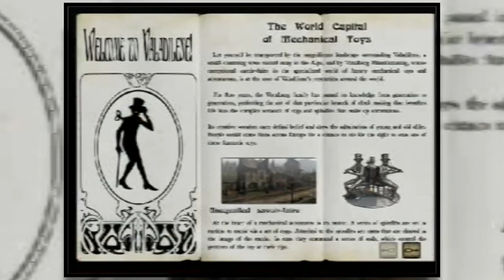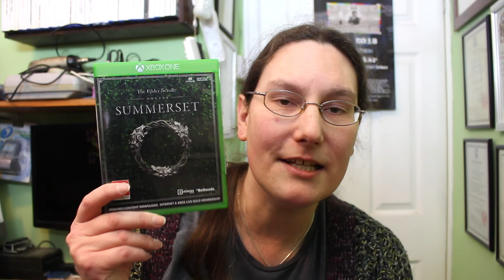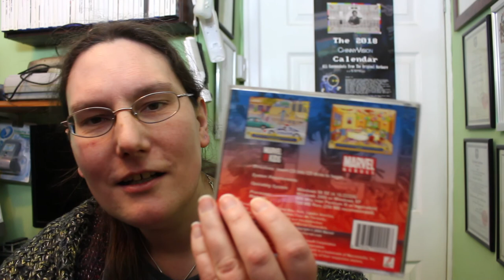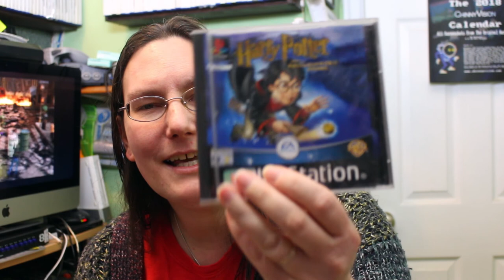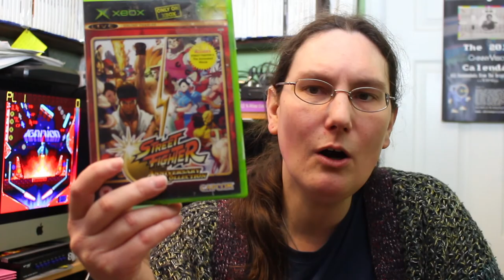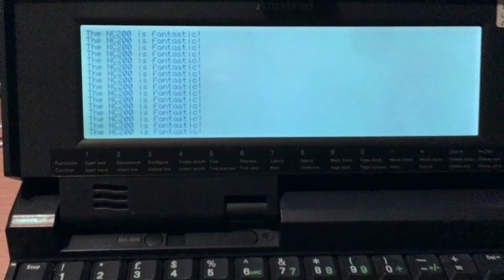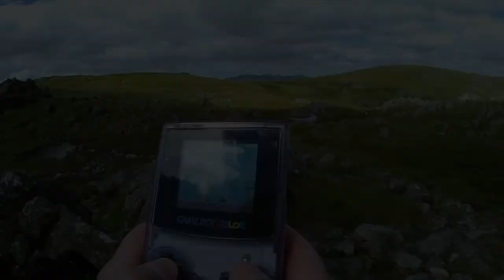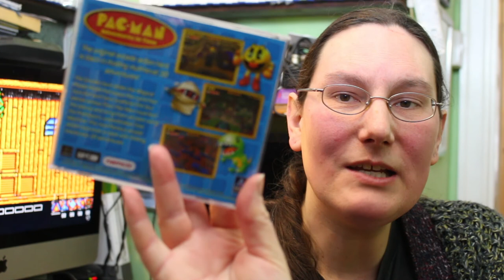Mega Haul - Games and Hardware! (Jan/Feb 2020)